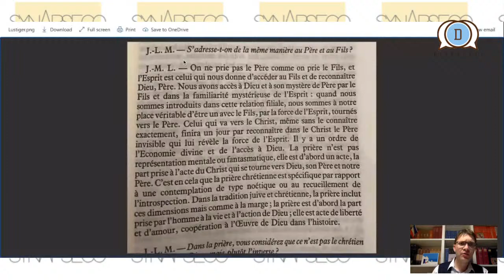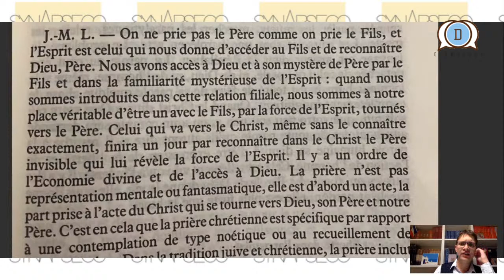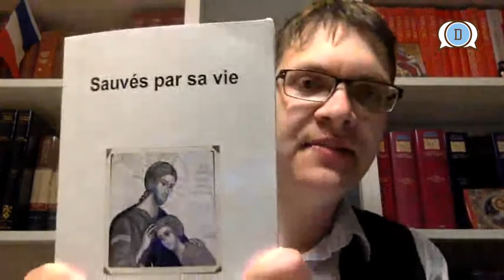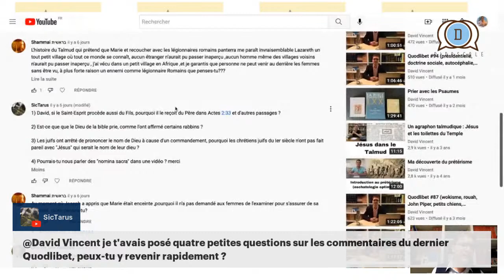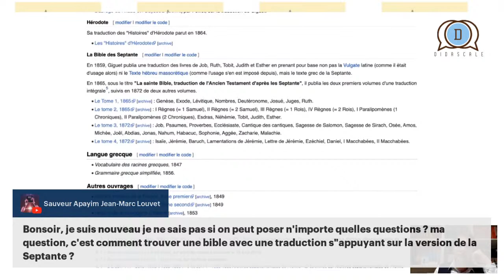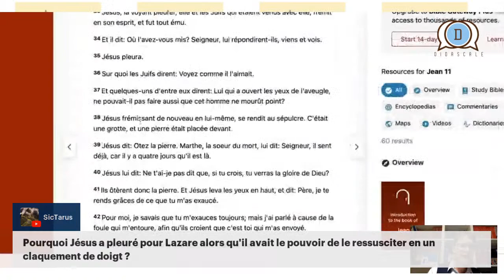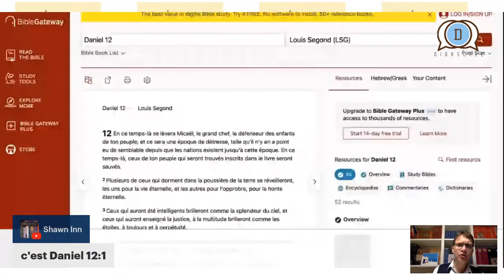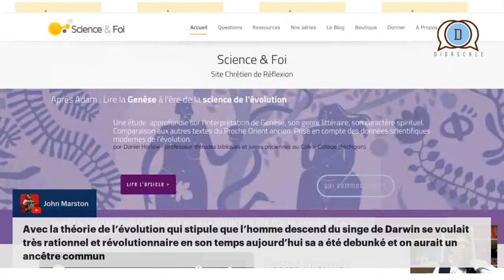Quodlibet #100 (volonté de Dieu, nourriture spirituelle, peine de mort, nomina sacra, etc.)